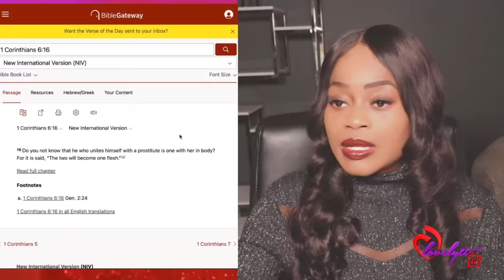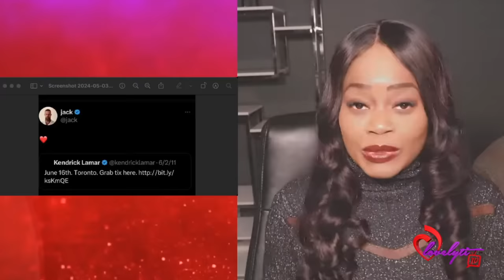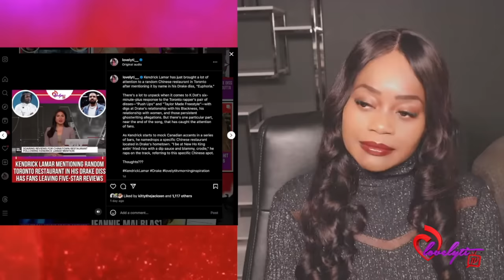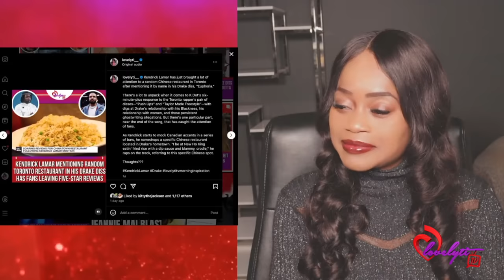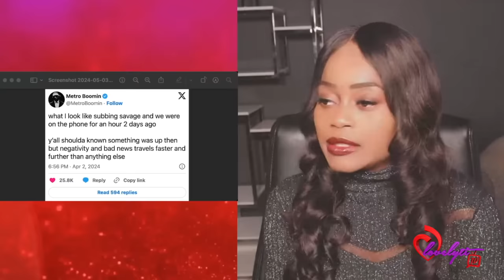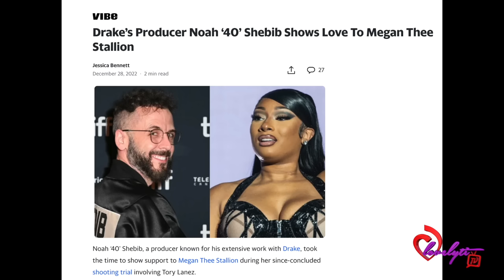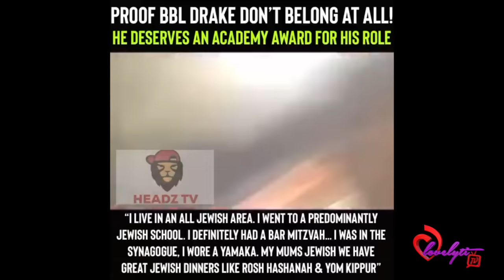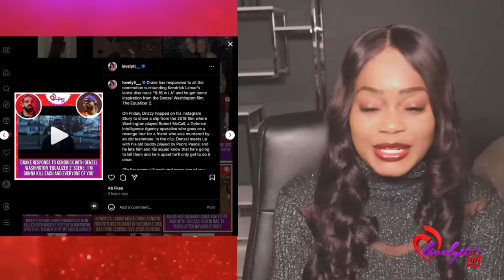Kendrick Lamar "6:16 in LA" Drake diss track BREAKDOWN